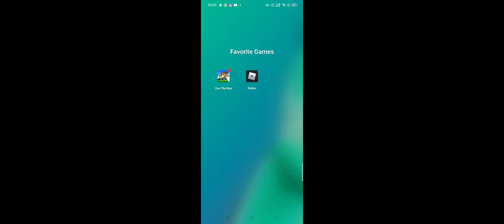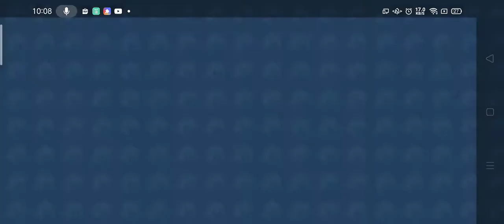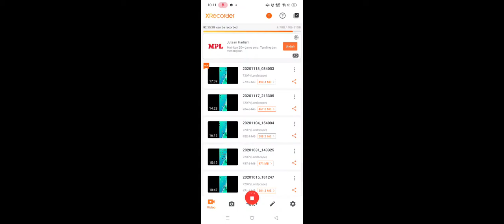dan the man,multyplayer and i will play as barry steakfries